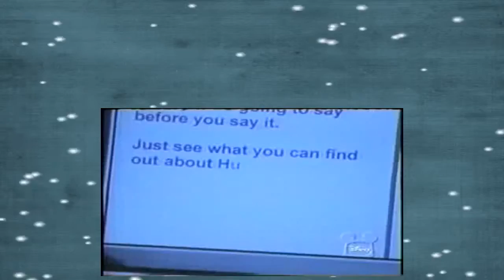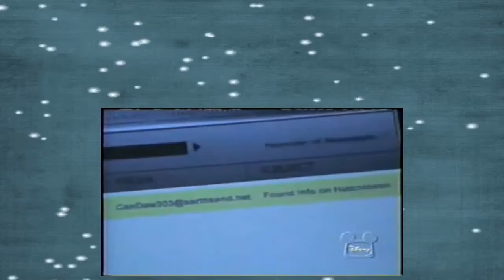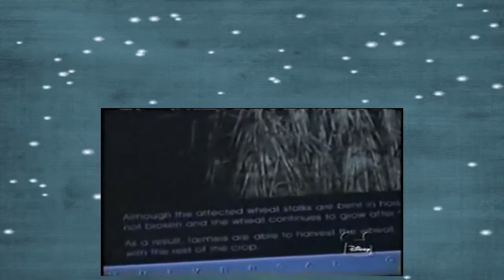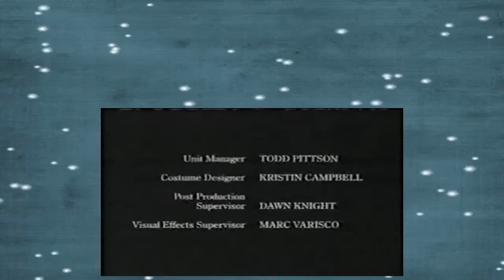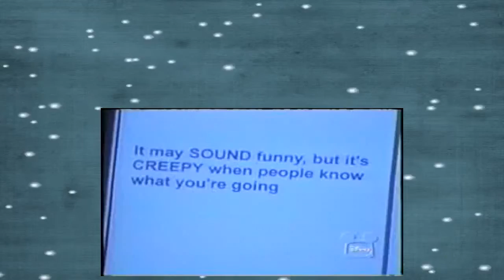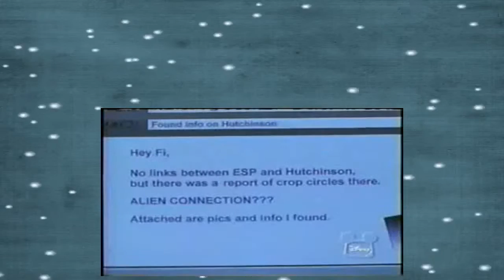So Weird Season 2 Episode 5 Listen